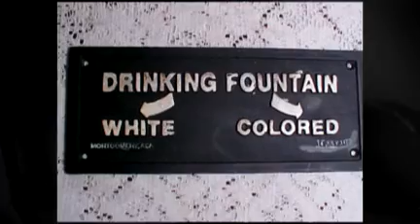JAMI - A New Day DEMO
Obama, Pandalion, Jami, inauguration ball